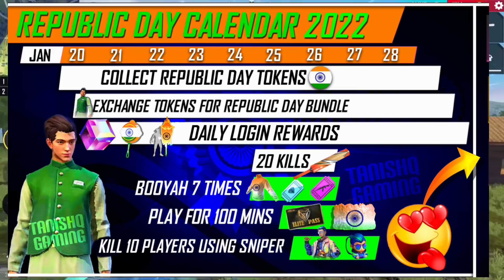26 JANUARY EVENT FREE FIRE | REPUBLIC DAY EVENT FREE FIRE | FREE FIRE NEW EVENT | REPUBLIC DAY 2022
26 JANUARY EVENT FREE FIRE | REPUBLIC DAY EVENT FREE FIRE | FREE FIRE NEW EVENT | REPUBLIC DAY 2022

Follow Krlo

For Searching :)

26 JANUARY EVENT FREE FIRE | REPUBLIC DAY EVENT FREE FIRE | FREE FIRE NEW EVENT | FF NEW EVENT

For Searching ;)

26 january event free fire
26 january republic Day event
free fire 26 january event
republic day event free fire
republic day event free fire 2022
free fire republic day event
26 january new event
free fire republic day
free fire republic day event full details
free fire tanishq gaming
republic day tanishq gaming

1. Garena Free Fire Indonesia Server
2. Garena Free Fire Brazil Server
3. Garena Free Fire Brasil Server
4. Garena Free Fire India Server
5. Garena Free Fire Pakistan Server
6. Garena Free Fire Singapore Server
7. Garena Free Fire Bangladesh Server
8. Garena Free Fire Thailand Server
9. Garena Free Fire Mena Server
10. Garena Free Fire Russia Server & More 😇

_📌 RELATED TAGS 📌_

1. free fire new event
2. free fire new event today
3. new event free fire
4. ff new event
5. ff new event today
6. free fire new update
7. today free fire new event
8. free fire new events
9. free fire today new event
10. new event ff
11. new event free fire today
12. new event in free fire
 today

1) tonight update of free fire
2) tonight update of free fire ps gamer
3) tonight update of free fire today
4) tonight update of free fire magic cube
5) tonight update of free fire gaming with ricky
6) tonight update of free fire store gaming
7) tonight update of free fire bangla
8) tonight update of free fire india server
9) tonight update of free fire mystery shop
10) tonight update of free fire png
11) tonight update of free fire nkt armny
12) tonight update of free fire pc gaming
13) tonight update of free fire tamil
14) tonight update of free fire tomorrow
15) aaj raat 12 baje ka updates freefire
16) today night updates freefire
17) new topup event free fire

1) free fire new event
2) free fire new event today
3) free fire new event tamil
4) free fire new event elite pass
5) free fire new event telugu
6) free fire new event malayalam
7) free fire new event india server
8) free fire upcoming new events
9) free fire upcoming new event
10) free fire upcoming events
11) free fire upcoming event
12) today event in free fire
13) today event in free fire tamil
14) today event in free fire in telugu
15) today event in ff
16) today event in free fire malayalam
17) today event in free fire top up
18) today event in ff tamil
19) today event in free fire emote
20) today event in free fire problem
21) today event in free fire gun skin
26) free fire new event today October
27) free fire new event today
28) Free fire new event Indian server
29) free fire new event today booyah app
30) free fire new event today helping gamer
31) free fire new event today lokesh gamer
32) free fire event 2021
33) new event
34) new event free fire
35) new event free fire today
36) new event pubg mobile
37) new event free fire tamil
38) new event free fire mystery shop
39) new event ff
26 January free fire new event | ff new event | free fire new event today | ff new event today